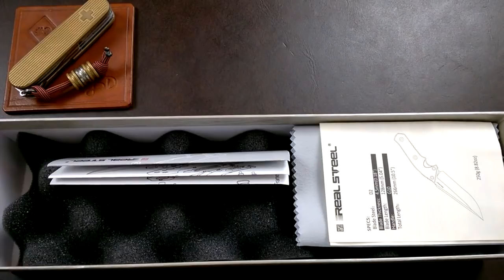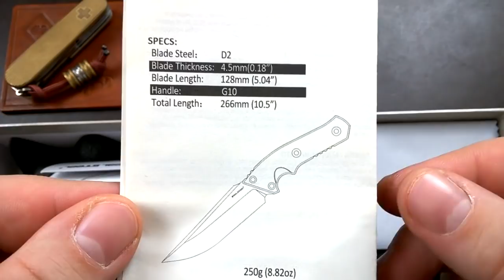Real Steel Poltergeist Works "Sorrow" - taktisch-cooles Fixed